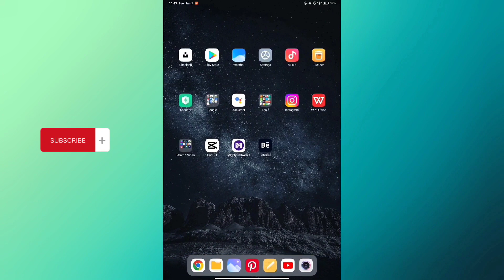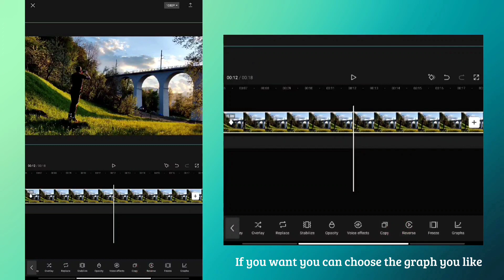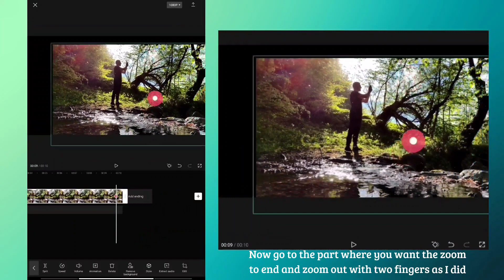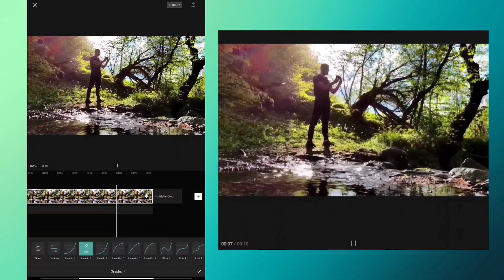How to Zoom In and Zoom Out | CapCut Tutorial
In this video, I will show you how to make ZOOM IN and ZOOM OUT animations using CapCut app.